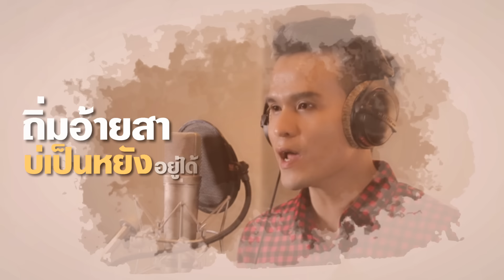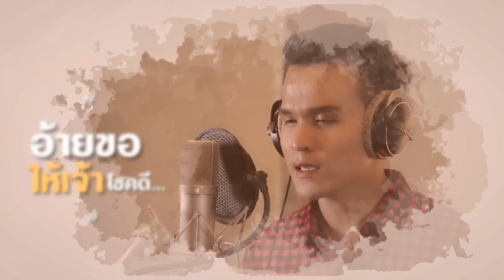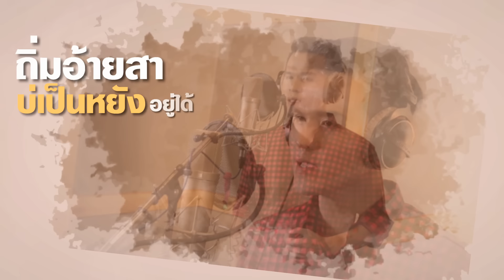ถิ่มอ้ายไว้ตรงนี้ล่ะ - ไผ่ พงศธร Feat. นพดล นิลเพ็ชร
ขอบคุณที่บ่ถิ่มกัน ขอบคุณทุกวิวส์มากๆครับ